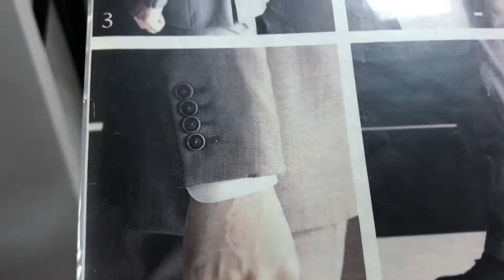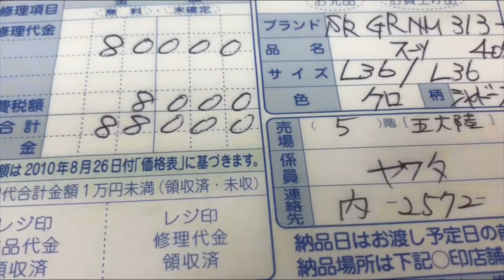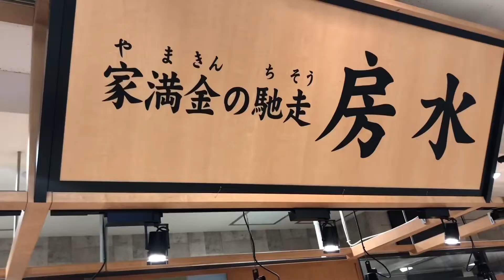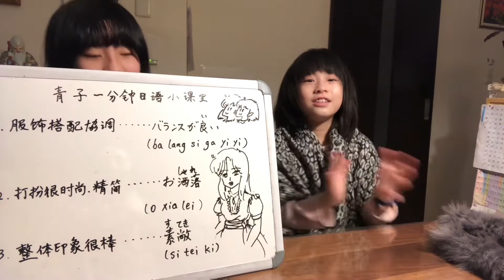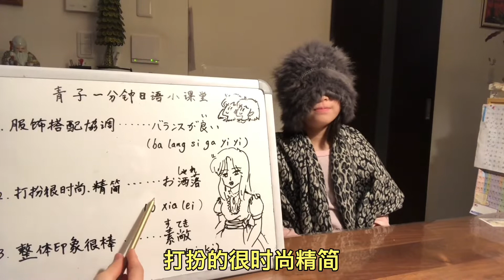日本公司总部上班服装不能太随意！陪先生去百货公司定制经典西装